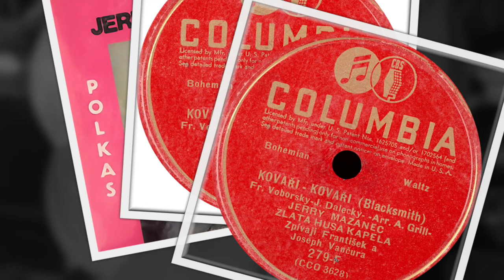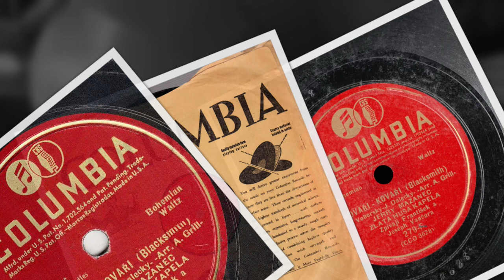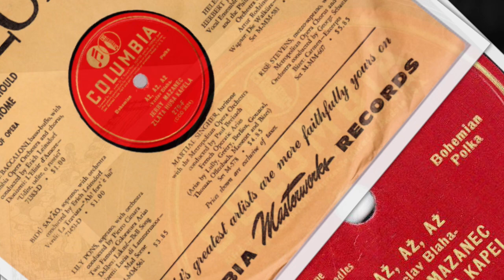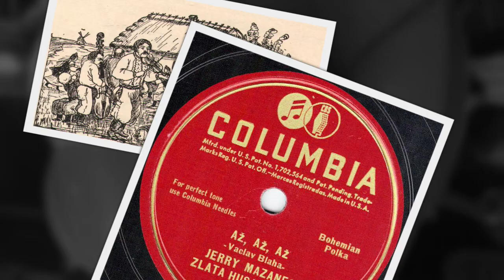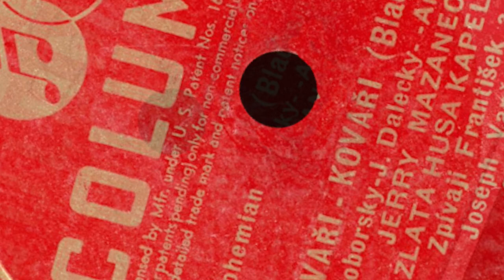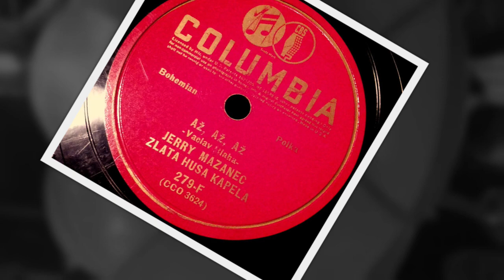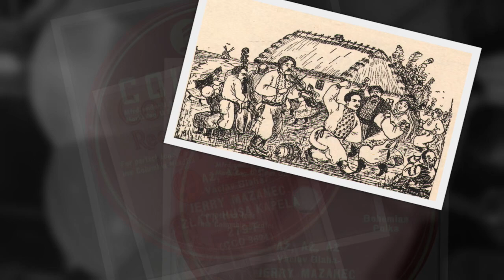Czech (Bohemian) 78rpm recordings, 1942. COLUMBIA 279. Az, Az, Az –polka / Kovari - kovari – valcik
Chicago, January 19, 1942. COLUMBIA 279 A/B. Side 1: Az, Az, Az –polka. Side 2: Kovari - kovari – valcik. Jerry Mazanec  Golden Goose Kapela